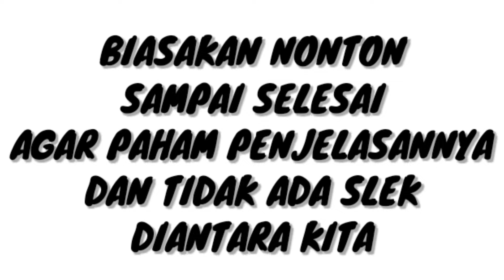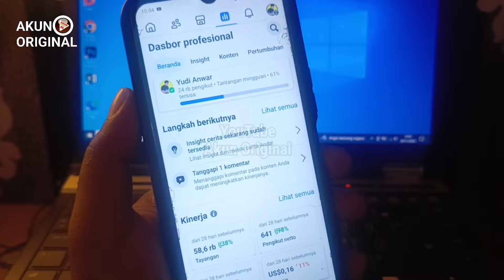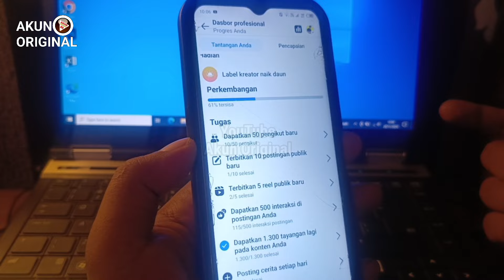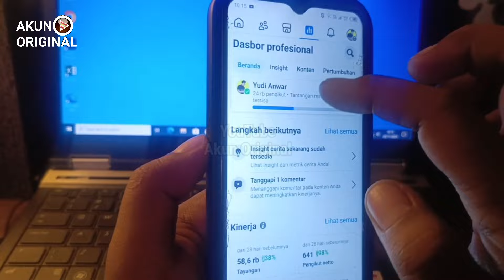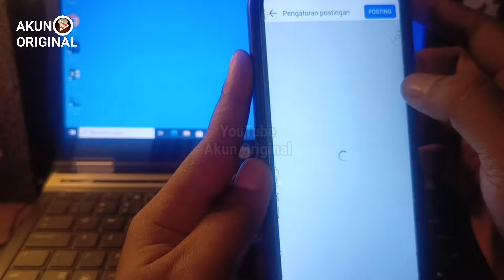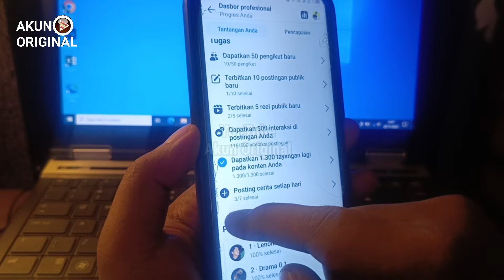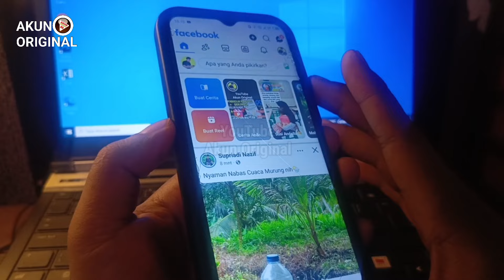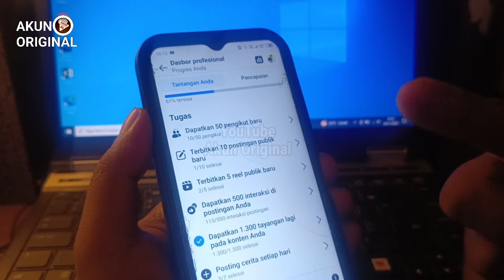Lebel kreator naik daun di facebook - cara mendapatkannya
Label kreator naik daun di Facebook berfungsi untuk memberikan gelar kepada kreator yang kontennya mendapat interaksi tinggi dari pemirsa. Label ini diberikan setiap minggu kepada kreator yang memenuhi kualitas, keaslian, dan pedoman integritas.

Manfaat dari label kreator naik daun di Facebook adalah:

Kreator yang menerima label akan diberi tahu

Label akan muncul di halaman atau profil kreator

Kreator akan direkomendasikan sebagai kreator naik daun untuk diikuti di Kabar

Halaman atau profil kreator akan dievaluasi ulang setiap minggu untuk label ini. Jika kreator tidak memenuhi syarat, mereka dapat memperoleh label tersebut minggu berikutnya.